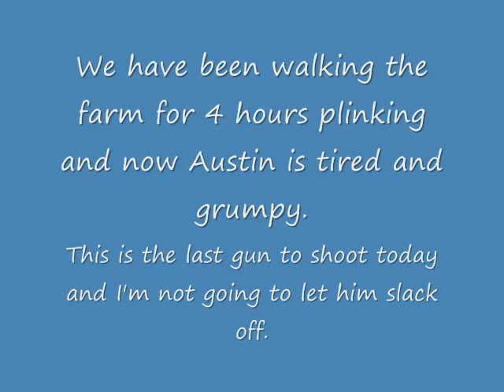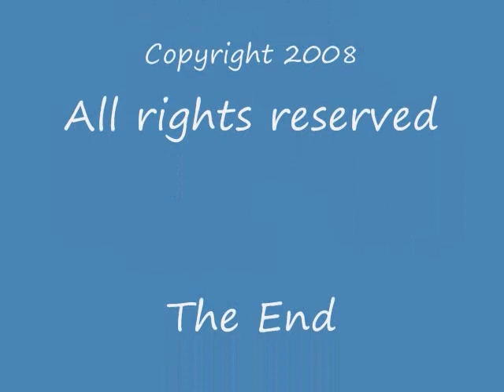Austin Shoots a SMLE Lee Enfield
My Grandson Austin Shoots a SMLE Lee Enfield